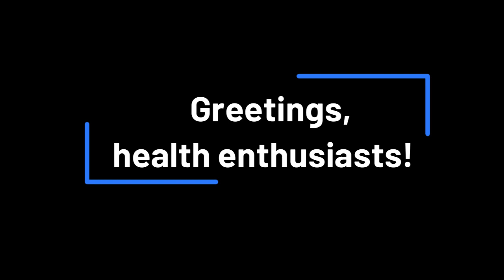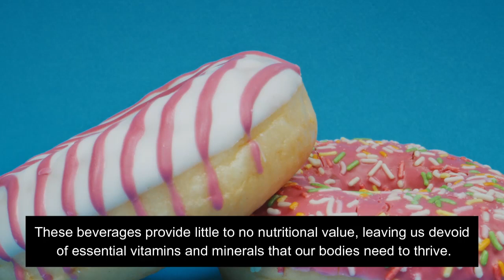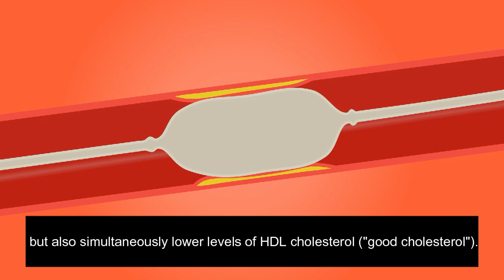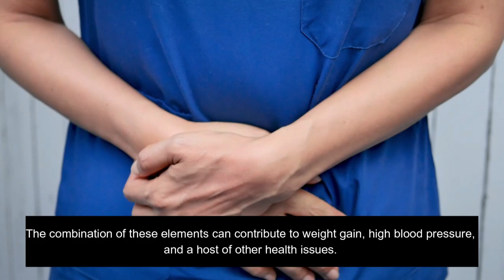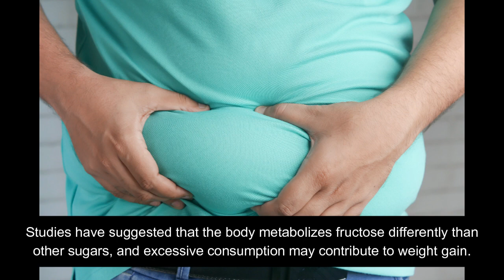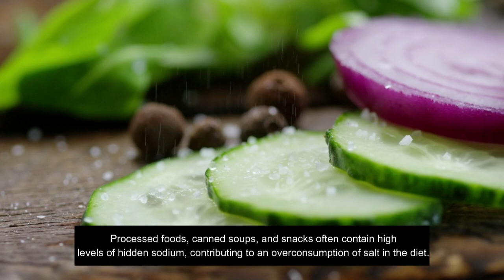Top 10 Unhealthy Foods to Avoid ┃ Never eat this! ┃ TakeCare ┃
🚫🍔🍰 "Foods to Avoid" on TakeCare Channel 🍟🍭🥤

Get ready to revolutionize your eating habits! 🌱 In this video, we're diving deep into the world of nutrition to discuss some common culprits that might be sabotaging your well-being. 🚫🍕